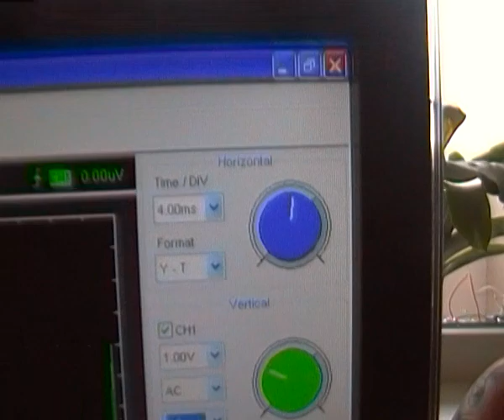Low voltage Tesla Hairpin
It`s an attempt to understand the underlying art on Tesla Hairpin circuit.
A simple charge-discharge circuit for two electrolytic 4700uF capacitors.
On the minimal duty-cycle (minimal charge - maximal discharge) it occurs the sinewave on the output. It has approx 1 volt peak to peak and not related to the driver of mains frequencies. A next riddle...
Cheerz!